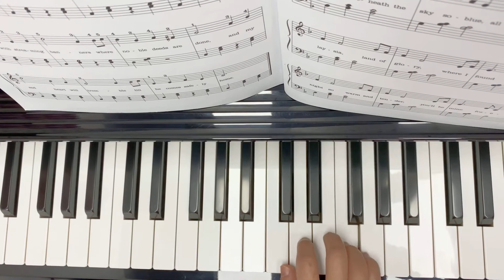輕鬆學鋼琴2小教學#5 - Oh Malaysia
輕鬆學鋼琴2：Page 45 - Oh Malaysia

影片先示範左手及右手各一次，再雙手完整示範一次，希望有助小朋友在家中更有效地練琴。

HAPPiano是一所位於觀塘區的琴室，提倡開心學鋼琴，培養學生對音樂的興趣。琴室提供各級琴班課程，另亦提供上門授課服務。